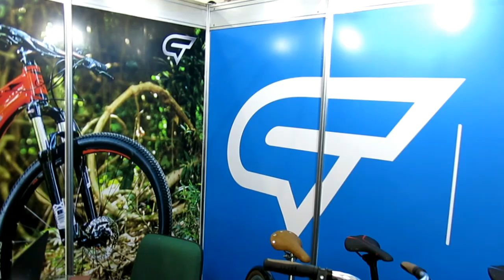Quadros Groove Bikes - entenda a o diferencial da Groove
Confira a entrevista que fizemos com o Sérgio Gallo, Diretor Comercial, da Groove Bikes onde ele nos conta um pouco do diferencial da marca quando o assunto são os quadros da Groove?
Quando você pergunta se a Groove Bikes é boa? Esse vídeo serve também para lhe ajudar na sua resposta.
Para maiores informações acesse também o nosso BLOG: blog.doutorbicicleta.com.br